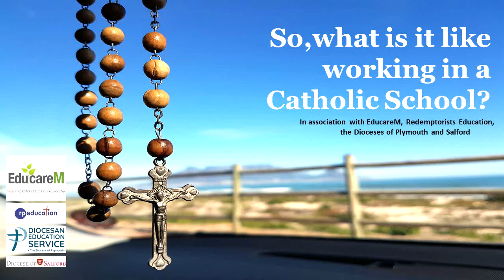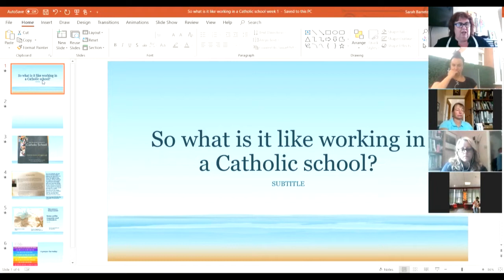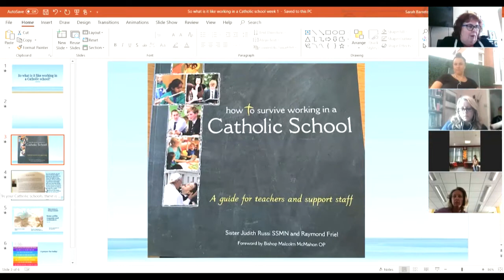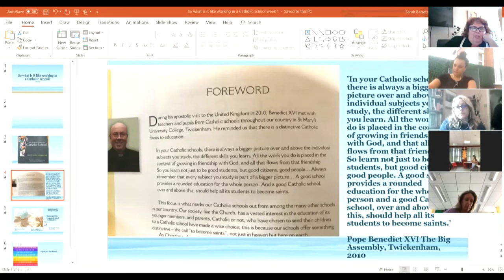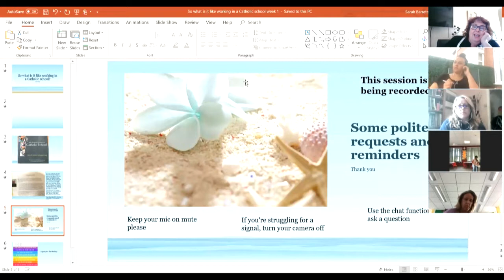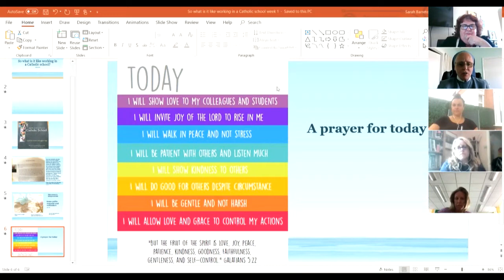A Headteacher's story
So, what is it like working in a Catholic school?
Session 1: A Headteacher's story
07 May 2020